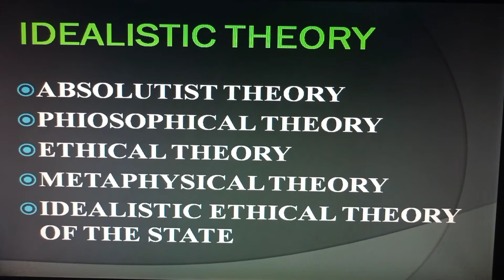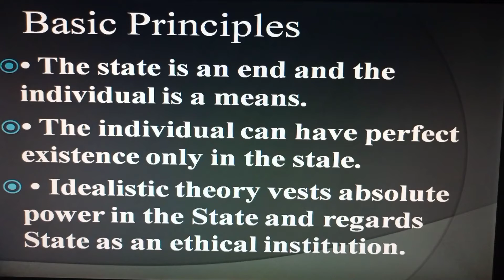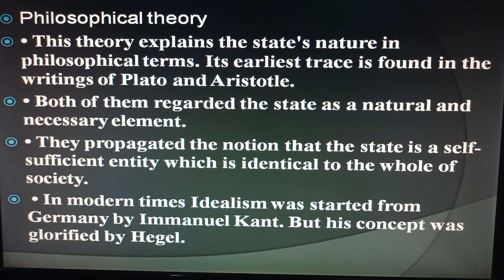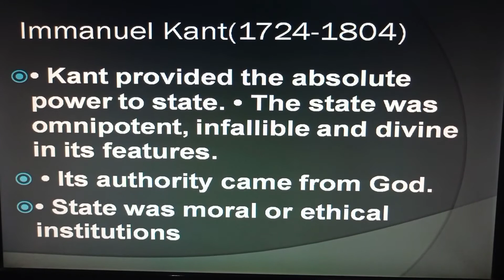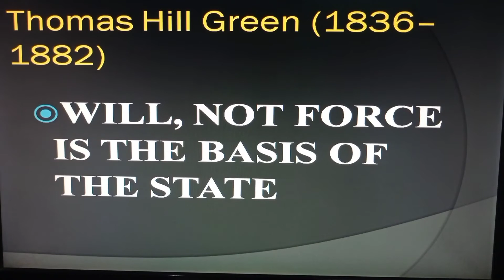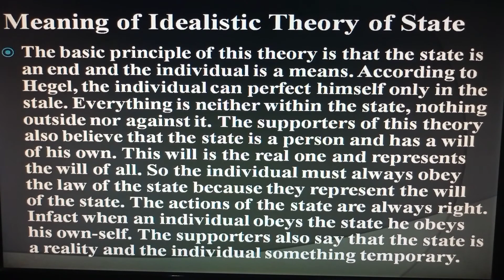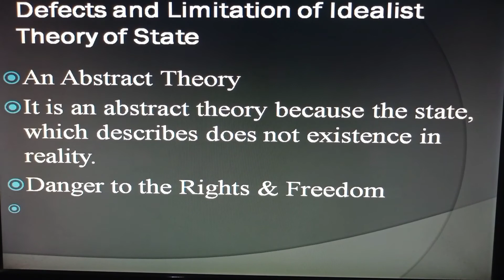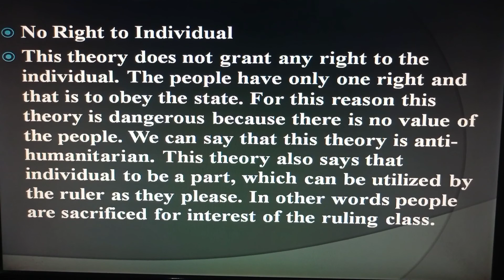idealism आदर्शवाद hegel green T_H_Green politicalscience idealisticTheoryOfTheState ytvideo